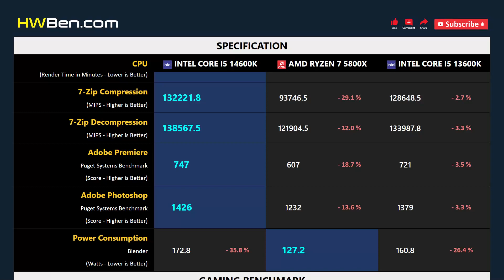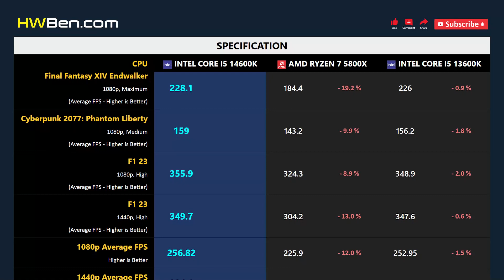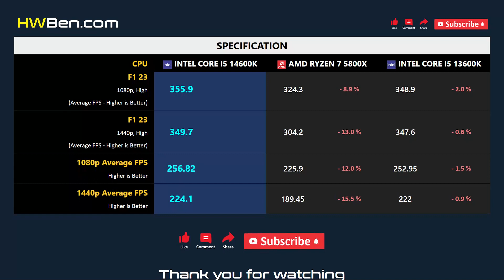CORE I5 14600K vs RYZEN 7 5800X vs CORE I5 13600K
INTEL CORE I5 14600K vs AMD RYZEN 7 5800X vs INTEL CORE I5 13600K - Apps & Gaming

APPS BENCHMARK
1 - Blender
2 - 7-Zip Compression
3 - Adobe Premiere
4 - Adobe Photoshop
5 - Power Consumption

GAMING BENCHMARK
1 - Starfield
2 - Rainbow Six Siege
3 - Baldur's Gate 3
4 - Final Fantasy XIV Endwalker
5 - Cyberpunk 2077: Phantom Liberty
6 - F1 23
7 - Average FPS